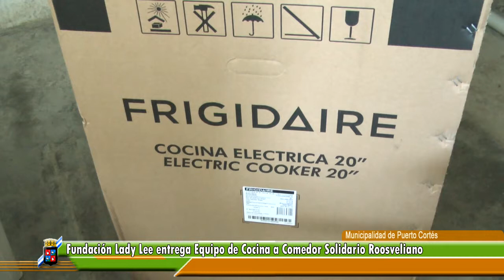Municipalidad de Puerto Cortés, ENTREGA LADY LEE A COMEDOR SOLIDARIO ROOSVELIANO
Video producido por la Oficina de Relaciones Publicas de la Municipalidad de Puerto Cortés.